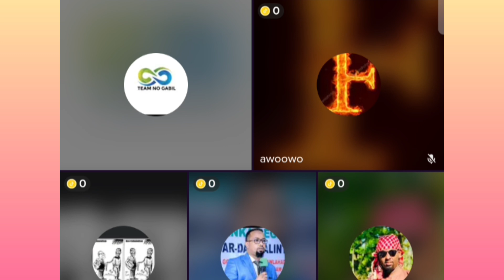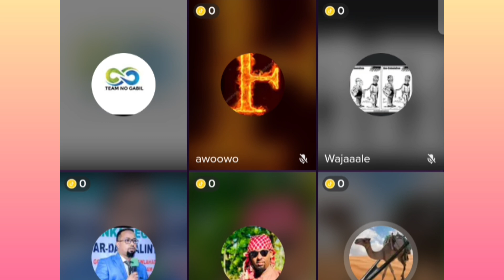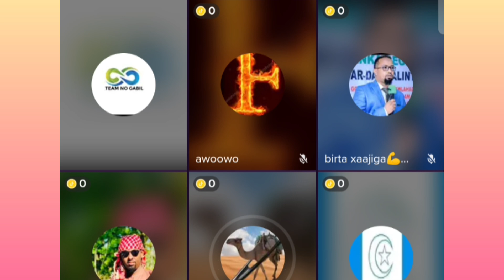DOOD ISU BEDESHAY DAGAAL IYO CAY DAAWO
dalmarmedia boqoradastylka farxiya haykal haykal dalmarmedia zaki@ASAD HAGIO 27 @Adna Channel @Waqal WStudío @Qurux Ku Dhiigle @Faadil dumdum @DAG DAG FILMS @Xulka Media @Xuud Show @Mo Vlogs @Xuud Show @Baaba Jeey @Marish Beauty channel @Kabarai Lyrics @KU CADEEYE OFFICIAL @ISHAA AZIIZ @WALALAHA IFKA @HALDOOR MEDIA @Haykal Maxamed @HAL-ABUUR SHOW @Boqorada Stylka Officia @Sharma Boy @Hodan